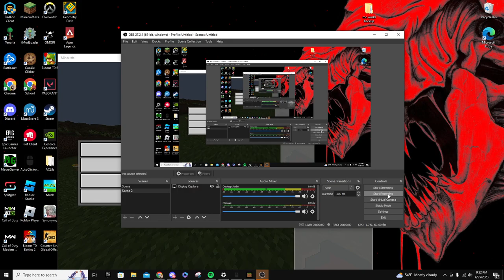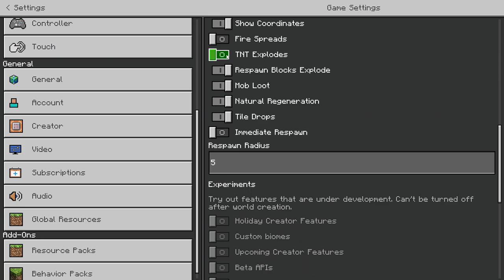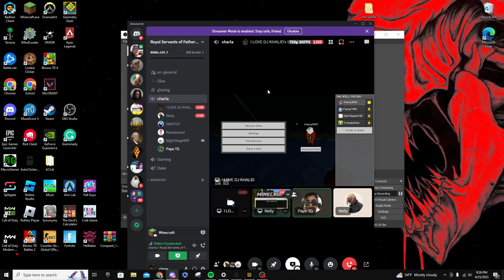Laro Land meets Pape